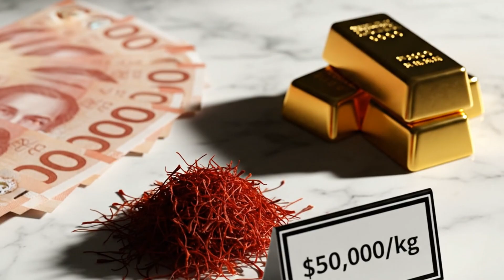Calgary's Red Gold Revolution: Growing $50,000/kg Saffron at Home with AI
🌾 CALGARY'S RED GOLD REVOLUTION: How AI is Disrupting the $50,000/kg Saffron Industry

Forget everything you thought you knew about growing the world's most expensive spice! In this groundbreaking episode of Chefs Ink News, we explore how Calgary innovator Vikash Sangwan is using AI-automated technology to grow saffron—valued at $50,000 per kilogram—right from his home.

This could transform Canada into a major player in the global saffron market, currently dominated by Iran (88% of world production). Join Chef Antonio and Dr. Sophia as they break down the culinary impact, market economics, and future of locally-grown luxury ingredients.

⏰ EPISODE TIMESTAMPS:
0:00 - Introduction: Alberta's Red Gold
0:45 - Breaking Story: Calgary Man's $50K/kg Innovation
2:15 - The Technology: AI-Automated Growing Boxes
4:30 - Culinary Impact: Why Chefs Prize Saffron
6:45 - Business Economics: $100K Per Acre Potential
8:45 - Industry Considerations: Quality & Competition
10:00 - Future Outlook: Canada's Superfood Market
11:15 - Listener Q&A: Ghost Kitchens & Plant-Based Seafood
13:00 - Sponsor Message: Chefs Ink Miami

🔑 KEY HIGHLIGHTS:
• How AI automation makes saffron cultivation accessible
• Current saffron prices: $2,200-$6,700 per pound retail
• Global market growing from $630M (2024) to $1.94B by 2030
• Economic opportunity: $100,000 per acre for farmers
• Robotic harvesting: The future of labor-intensive crops
• Restaurant applications: From risotto to paella
• Sustainability advantages of local controlled-environment agriculture

💰 THE ECONOMICS:
- Saffron wholesale: $3,500-$4,500 per kilogram
- Saffron retail: $6-$12 per gram in U.S. markets
- Setup investment: $20,000-$30,000 for automated system
- Potential first-year revenue: $60,000+ from 2kg production
- Traditional crops: Few thousand per acre vs. $100K for saffron

🌍 GLOBAL CONTEXT:
Iran dominates with 88% of world production, but local Canadian cultivation offers:
✅ Transparent supply chains (40% of global saffron is adulterated)
✅ Year-round production (not limited to 6-week harvest season)
✅ Fresher product with shorter transportation
✅ Lower carbon footprint
✅ No pesticides in controlled environments

👨‍🍳 FOR CHEFS & RESTAURANT OPERATORS:
Learn how local saffron sourcing can:
- Reduce ingredient costs over time
- Provide menu storytelling opportunities
- Ensure consistent quality and supply
- Support local agricultural innovation
- Create "Alberta Red Gold" signature dishes

🌾 FOR FARMERS & ENTREPRENEURS:
Discover how controlled environment agriculture (CEA) offers:
- Crop diversification from traditional wheat/barley
- High-value specialty crop opportunities
- AI automation reducing labor costs
- Expandable to other superfoods (cordyceps, ashwagandha)
- Rapid ROI potential

🎙️ ABOUT CHEFS INK NEWS:
Your premier podcast for culinary professionals, restaurant operators, and food industry enthusiasts. Hosted by Chef Antonio (German chef with extensive fine dining experience) and Dr. Sophia (Latina business strategist and hospitality industry analyst).

🔸 Food trends and viral culinary content
🔸 Restaurant business strategies
🔸 Chef industry insights and career advice
🔸 Kitchen technology and innovation
🔸 Agricultural and ingredient trends
🔸 Hospitality market analysis

Chefs Ink Miami - Your partner in culinary innovation and restaurant success
Services: Menu development, kitchen design, staff training, financial planning, concept development

📌 RELATED VIDEOS YOU'LL LOVE:
[Link to other episodes]

🎵 MUSIC & PRODUCTION:
Audio: Professional podcast production
Hosts: Chef Antonio & Dr. Sophia
Duration: 14 minutes
Production: Chefs Ink News Studios